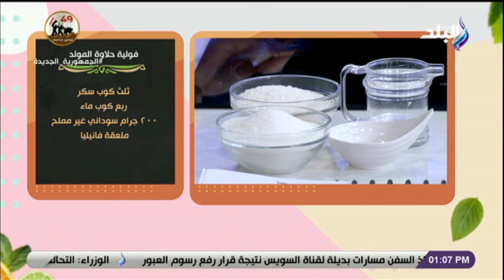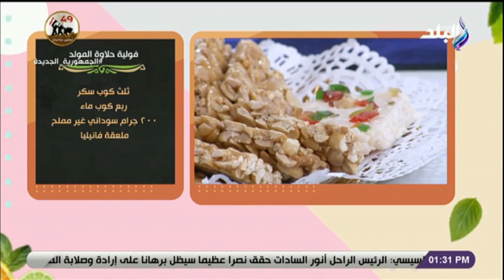سفرو دايمة مع الشيف نورهان ميشيل - 7 أكتوبر 2022 - الحلقة الكاملة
حلقة اليوم 7 أكتوبر 2022 من برنامج  سفرة دايمة مع الشيف نورهان ميشيل وفيها طريقة عمل أحلى حلاوة مولد والشيف نورهان ميشيل هتعلمك تريكات مهمة في عمل حلاوة مولد